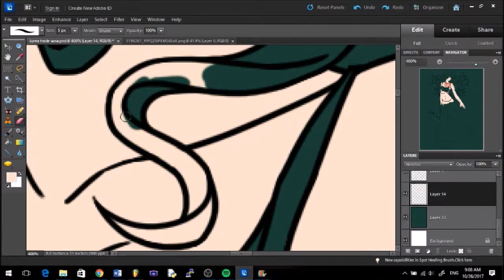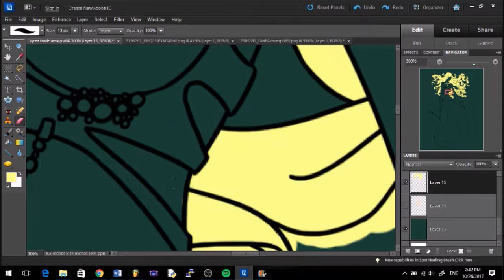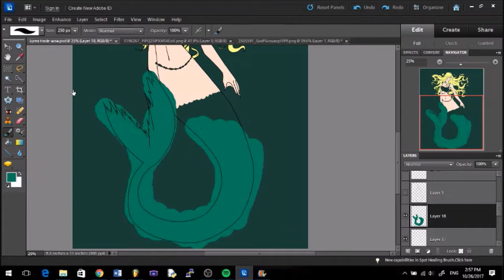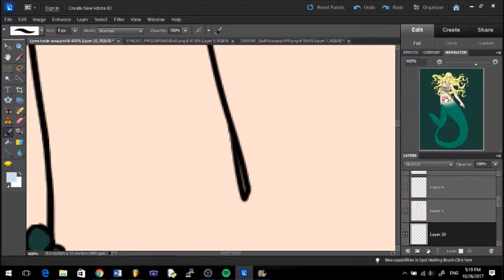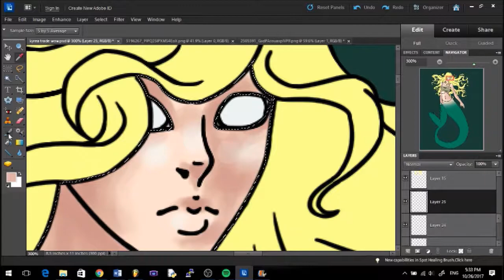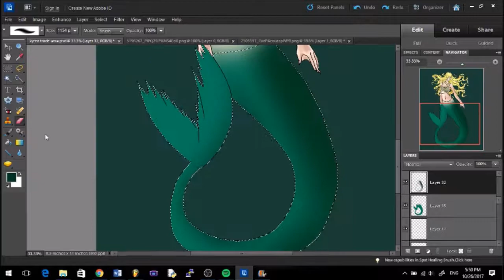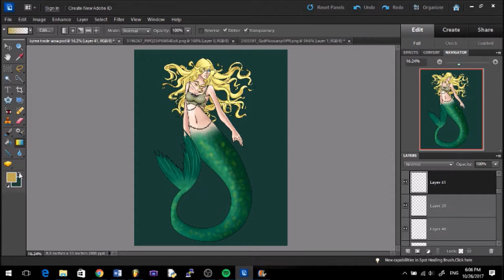"Kyrea" - Speedpaint (part 2: Color and Shading)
Whew, it's done! Super proud of pretty much everything in this one. Tried a lot of new things, and I think they worked!
Character belongs to mapledraws on deviantART